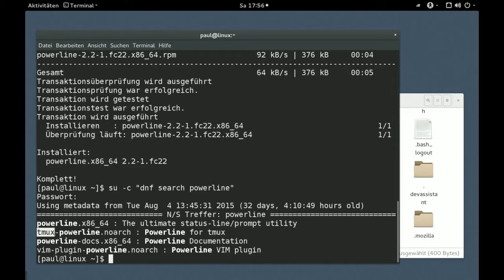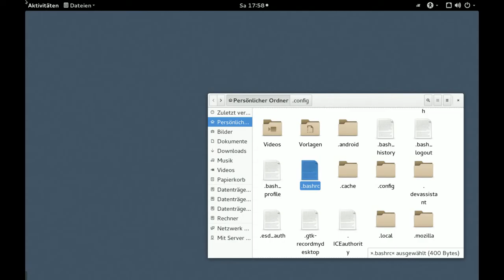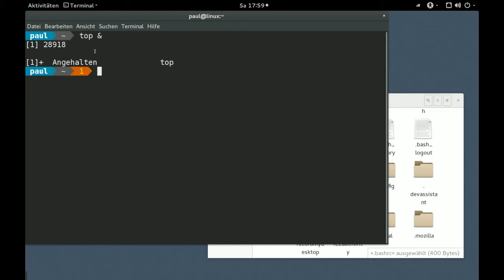Fedora - powerline - die Eingabeaufforderung verändern